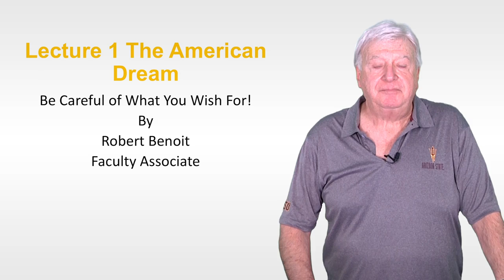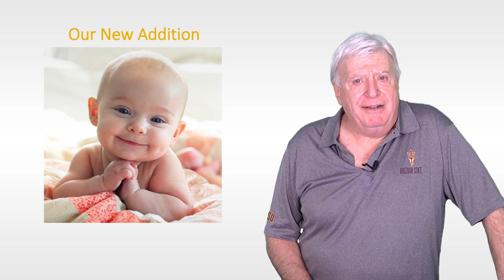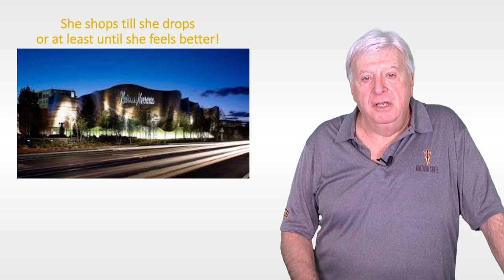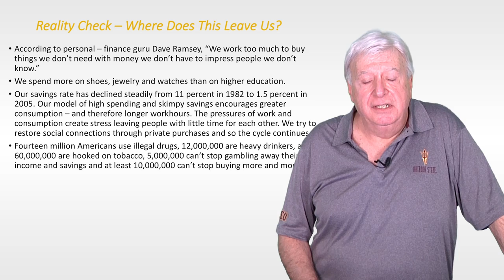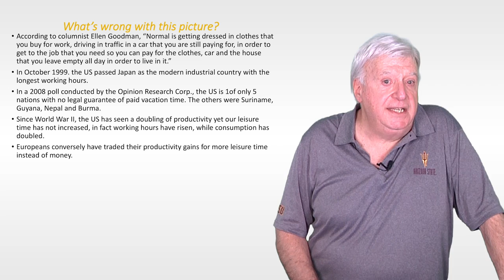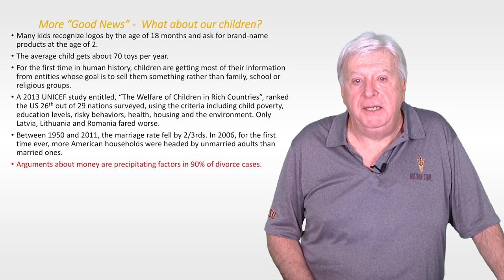Robert Benoit: Lecture 1 The American Dream